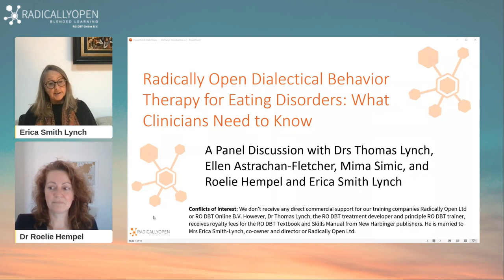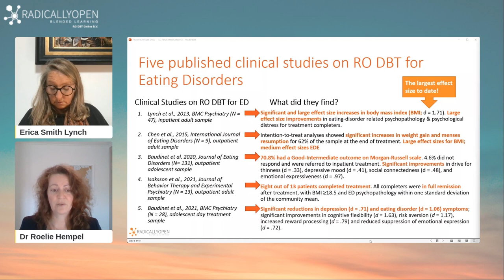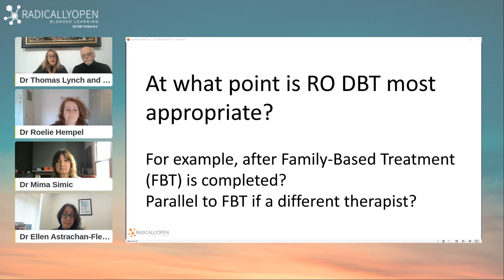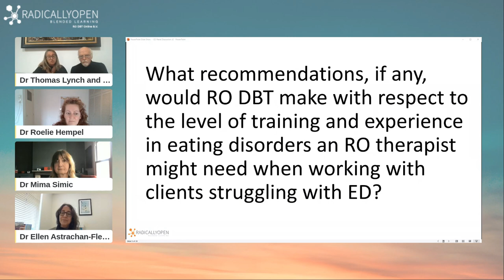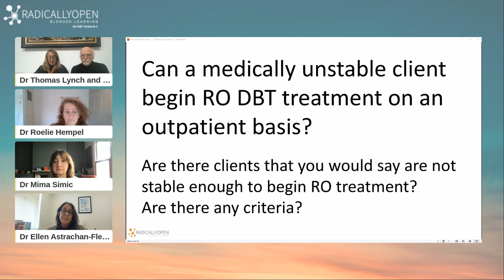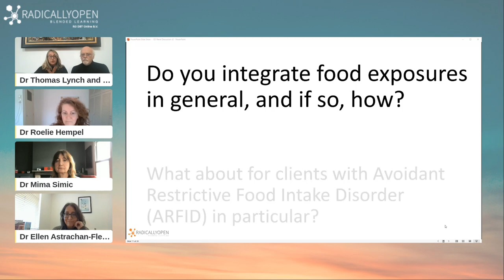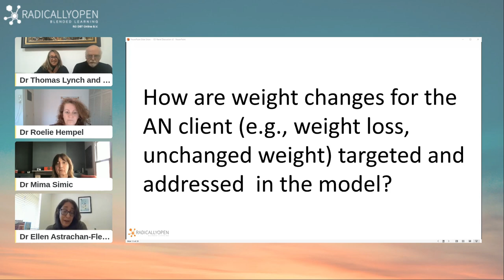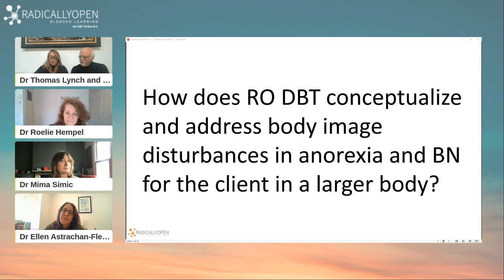RO DBT for Eating Disorders: What Clinicians Need to Know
Get $50 off one of our courses by using the discount code 50RODBT_EDYT at checkout (applies to one-off purchases of Level 1, Level 2, and the Level 1 and 2 package Deal).

A Panel Discussion with Drs Thomas Lynch, Ellen Astrachan-Fletcher, Mima Simic, and Roelie Hempel and Erica Smith Lynch.

Get answers to the following questions:
1. What is RO DBT?
2. What type of clients could benefit from RO DBT?
3. When is RO DBT appropriate?
4. What training should a clinician who treats eating disorders have?
5. How is the family involved in the RO DBT model?
6. How does RO DBT manage medical instability and imminent risk?
7. Should a client with anorexia have a multidisciplinary team (e.g., physician, dietitian)?
8. How is trauma addressed for the overcontrolled ED client?
And more .